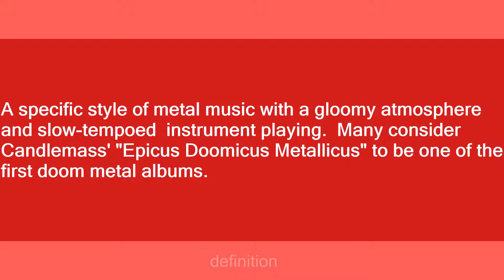doom metal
Slang flashcards: